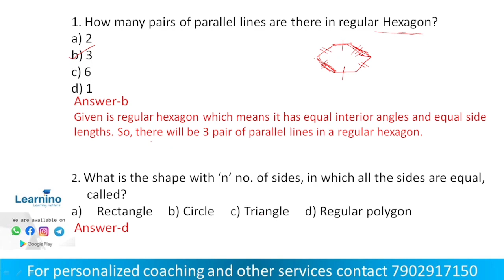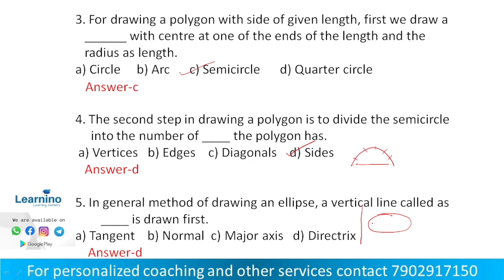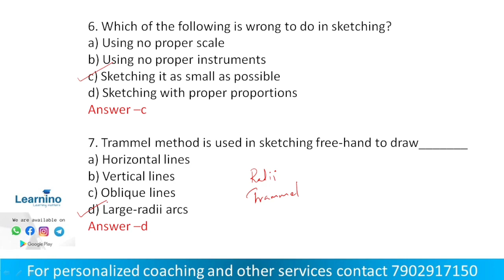JI ACD Freehand drawing MCQ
Pdf MCQs and test series available